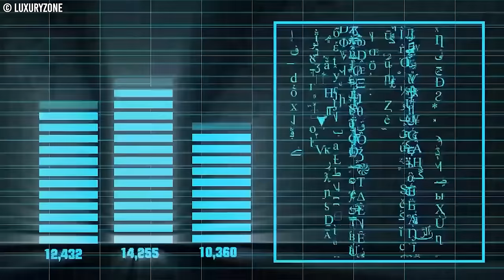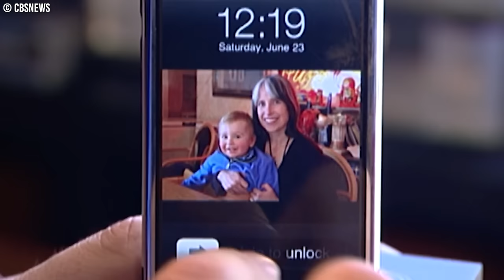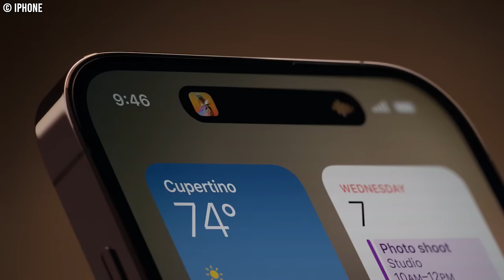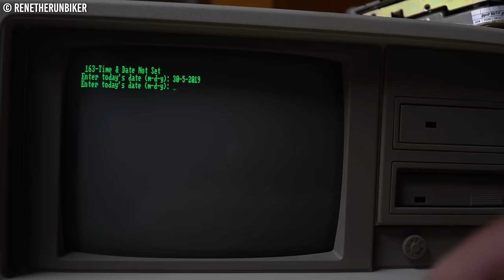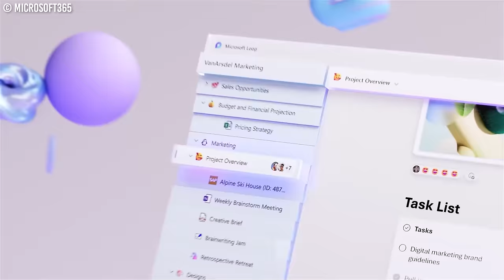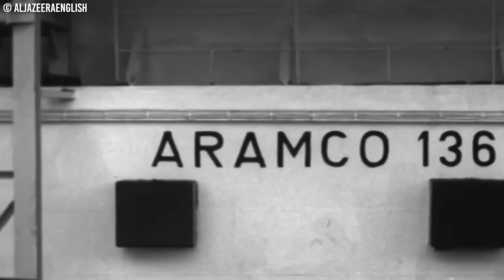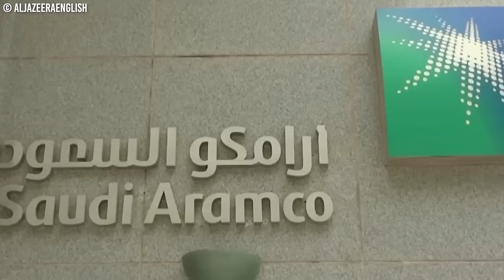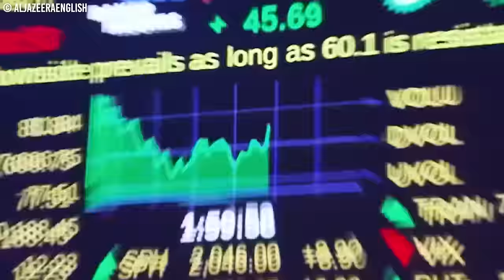The Richest Companies In The World (2024)